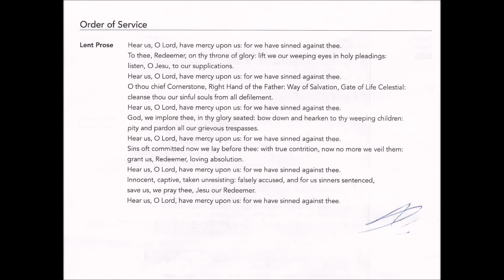LENT PROSE. Ash Wednesday, Christ Church Arcadia, directed by George King